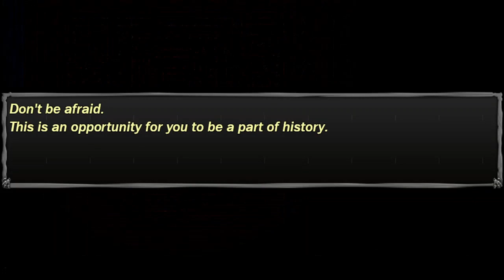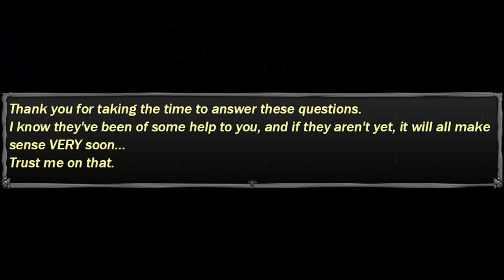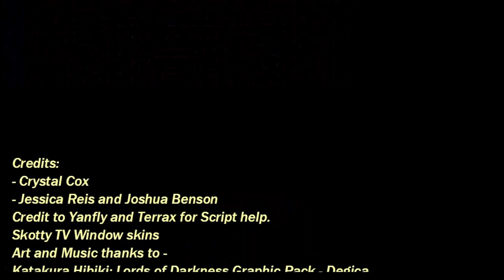The Test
Answering questions for an experiment